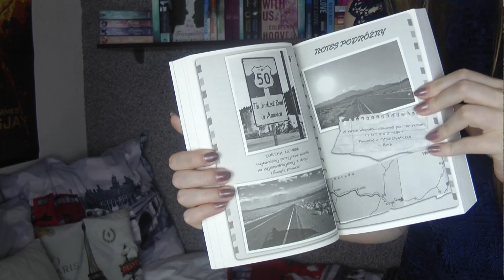Najlepsza WAKACYJNA książka?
Dziś trochę o najlepszej wakacyjnej książce, którą musicie przeczytać jeszcze w sierpniu albo chociaż we wrześniu.